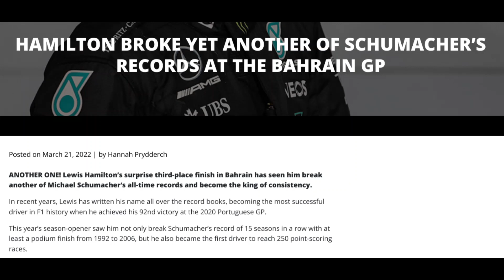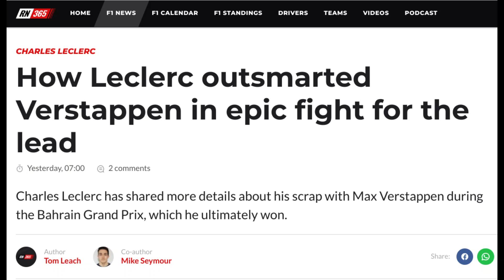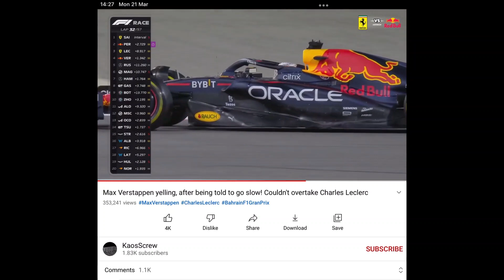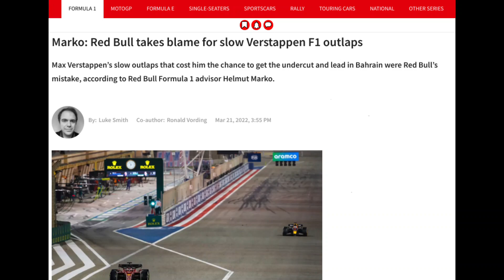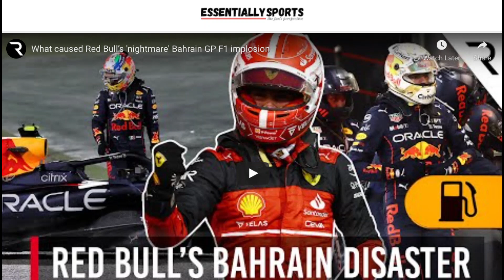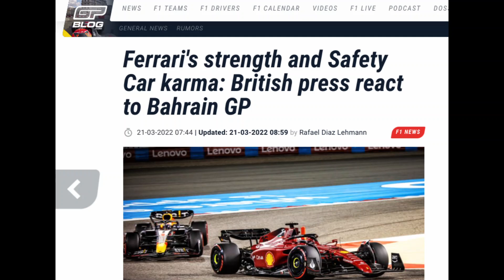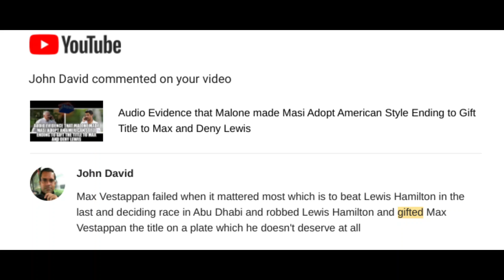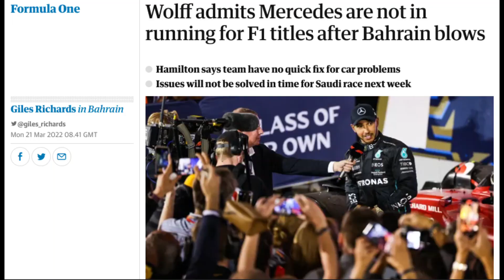Max Verstappen flaws that Charles Leclerc outed in Bahrain as Lewis Hamilton watched & Sky F1 missed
Highlighting the lessons that Charles Leclerc handed out to Max Verstappen in Bahrain that Sky F1 either missed or ghosted. Setting out the reasons why Sky possibly missed the lessons